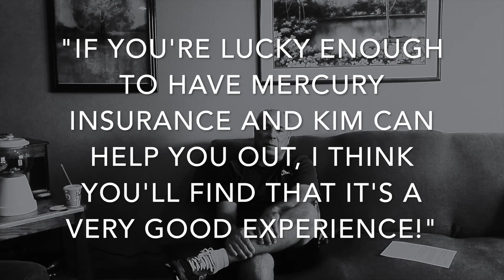Joe Gardner has a Leak!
Like most homeowners, Joe purchased his insurance policy hoping never to have to use it. When he finds a pinhole leak creating water damage in his house, he gets the chance to see how Mercury Insurance and Allied Restoration respond.